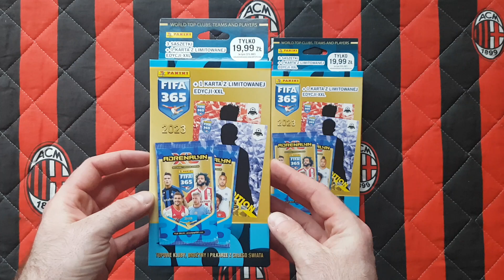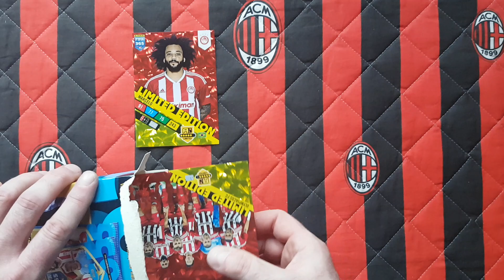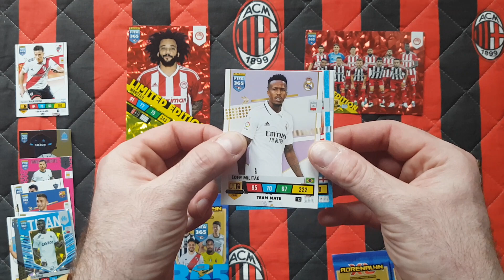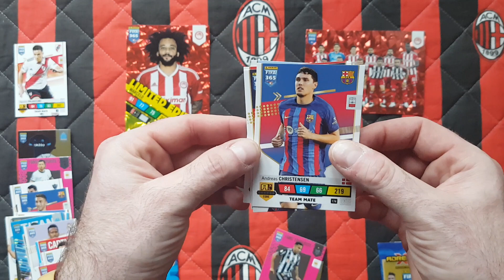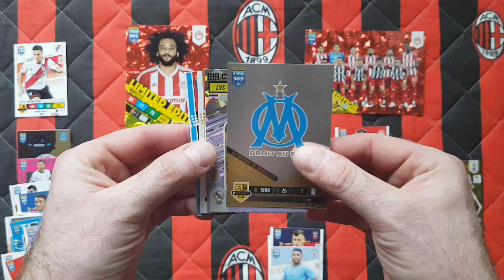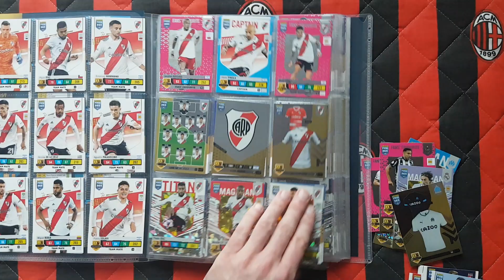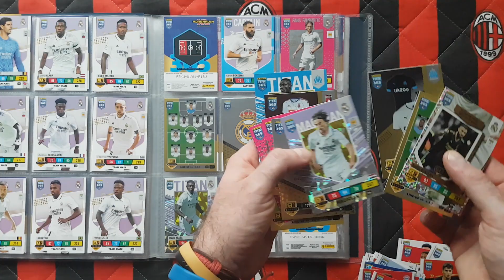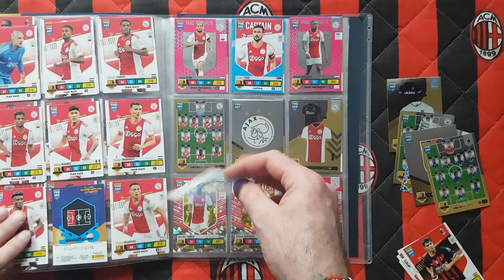HIT!!! PANINI FIFA 365 2023 - UNBOXING BLISTRÓW XXL - POJEDYNEK LIMITEK - ILE WPADŁO RAREK???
Dziś na odcinku otwieram dwa blistry XXL z kolekcji Panini Fifa 365 2023 i rozgrywam pojedynek limitek XXL.
Jak myślicie kto wpadł i ile trafiłem RAREK???